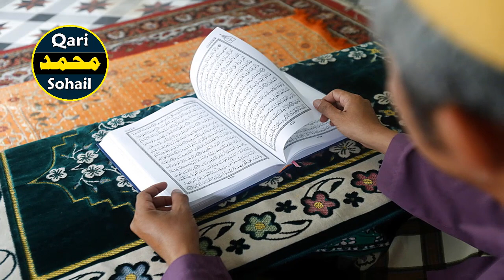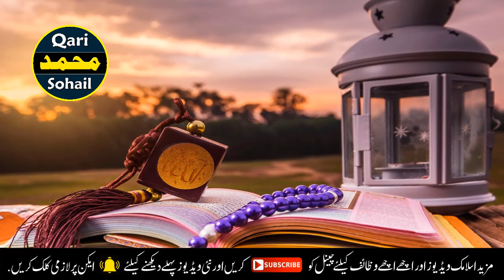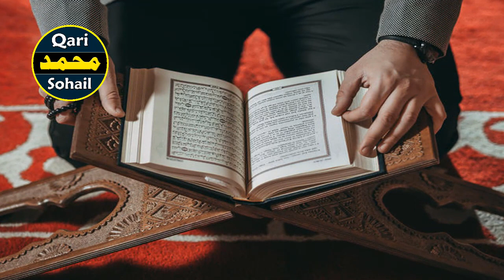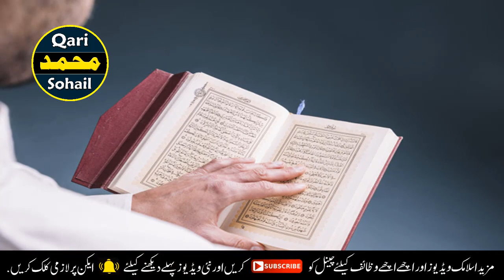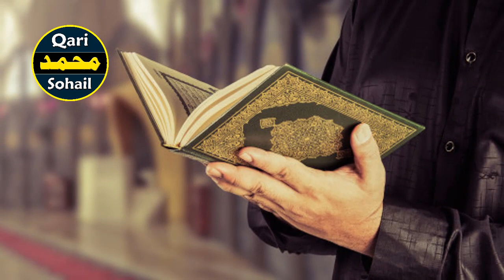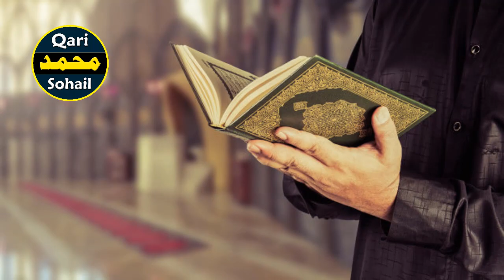15 Shaban Ki Raat Ka Qurani Amal | 70 Hajat Pori Hon Gi | Shab E Barat Ka Wazifa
Assalam-o-alikum all brothers and sisters
aj ki video mein main ap ko 15 shaban ki raat ka bohat hi acha qurani wazifa bataon ga in sha Allah mery Allah ny chaha to to ap har jaiz hajat pori ho gi.umeed he ap ko aj ka ye amal zaror pasand ay ga mazeed islamic videos aur wazaif qurani ke liye hamare channel ko lazmi subscribe karen jazak Allah

 ❤❤❤Follow Me❤❤❤